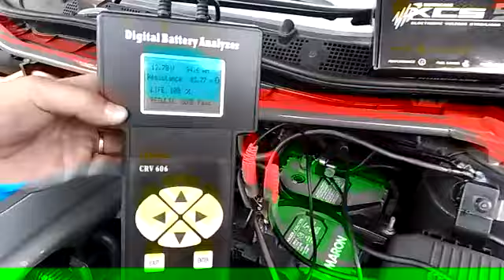Hurricane XCS 5 Installed at Mazda CX 5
No 1 Voltage Stabilizer For Your Driving Performance.

11 KEUNTUNGAN ;

1. Tarikan mesin menjadi sangat responsif dan bertenaga.
2. Pemakaian bbm menjadi efisien s/d 25 %
3. Starter mesin menjadi tokcer
4. Aki menjadi lebih awet
5. Suara audio menjadi berkualitas
6. Lampu mobil
7. Cukup isi premium serasa pertamax plus
8. Membersihkan timbunan karbon pada ruang mesin.
9. Transimisi Automatic menjadi lebih halus dan responsif
10. Semua komponen elektric spt power window, Electric mirror, bekerja lebih baik.
11. AC menjadi lebih dingin.